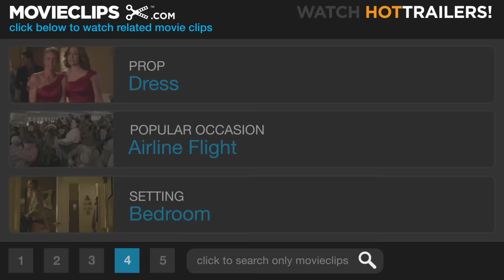Lara Croft: Tomb Raider (2/9) Movie CLIP - A Lady Should Be Modest (2001) HD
CLIP DESCRIPTION:
Lara (Angelina Jolie) takes a shower and rejects the fancy attire picked out for her by Hillary (Chris Barrie).

FILM DESCRIPTION:
A popular video game comes to the screen with this big-budget adventure starring Angelina Jolie as a buxom heroine recalling equal parts Indiana Jones and James Bond. Jolie is Lara Croft, a proper British aristocrat groomed at schools for the children of the elite. Croft leads a double life, however, as an acquirer of lost antiquities through questionable means, highly trained in combat skills with the help of a robotic opponent called Simon. Despite her exciting profession and a life of wealth and breeding, Lara pines for her father, Lord Croft (Jon Voight), whose passing left her orphaned. On the eve of a celestial event that will also mark the anniversary of Lord Croft's death, Lara comes up against an ancient organization called the Illuminati, represented by the sinister Powell (Iain Glen), who's in pursuit of an ancient relic with power over time and even death itself. With the aid of her high-tech support team, Lara travels to some exotic locales in search of the artifact, including a foray into a decrepit Asian temple guarded by lethal stone apes and other creatures that spring to life. Filmed at various locations in Great Britain as well as Iceland and the Angkor Wat temples of Cambodia, Tomb Raider co-stars Noah Taylor, Chris Barrie, Daniel Craig, Rachel Appleton, Leslie Phillips, Mark Collie, and Julian Rhind-Tutt.

CREDITS:
TM & © Paramount (2001)
Cast: Chris Barrie, Angelina Jolie
Producers: Stuart Baird, Jon Thor Hannesson, Lloyd Levin, Jib Polhemus, Jeremy H. Smith, Lawrence Gordon, Michael Levy, Chris Kenny, Colin Wilson
Screenwriters: Michael Colleary, Sara B. Cooper, Patrick Massett, Mike Werb, John Zinman, Simon West